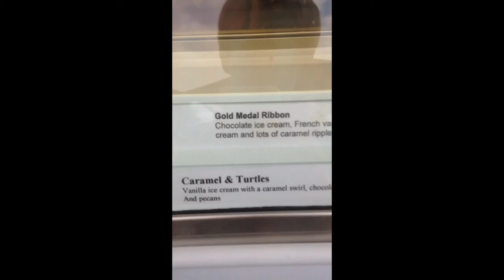clips and ice cream